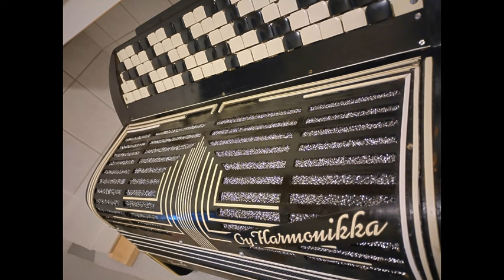Myllykosken jenkka sikermä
Harmonikkasoolo sikermä. joka Sisältää jenkat Mm:ssa,  Myllykosken jenkka, Tuol on kultani, Ison talon Antti. Sovitus on Jäljitelmä Onni Laihasen levyttämistä jenkoista. Soolosoitto, @Jollyaccordionist